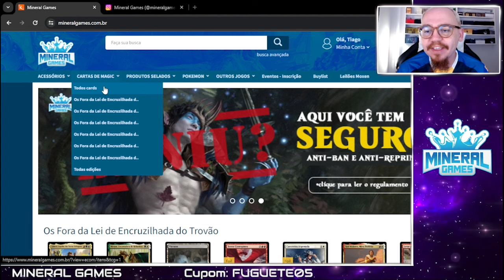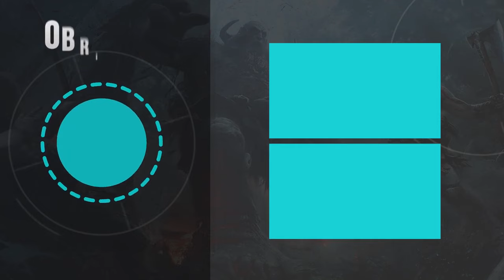[PAUPER] Grixis Affinity VS Mono Red Kuldotha - SuperCup (FINAL)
O SuperCup é o único torneio Pauper de times do Mundo!
Tem um time no MTGO? Vem jogar com a gente!